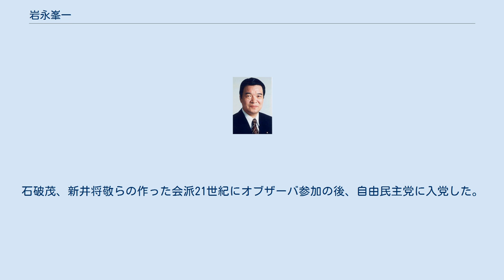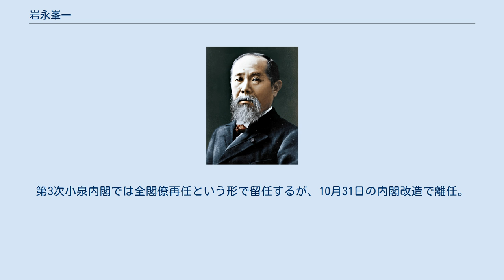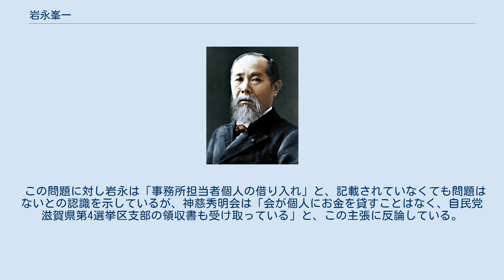岩永峯一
岩永 峯一（いわなが みねいち、1941年9月5日 - ）は、日本の政治家。
滋賀県甲賀郡信楽町（現・甲賀市）出身。
 滋賀県議会議員（5期）、衆議院議員（4期）、農林水産大臣（39代）などを歴任。
 滋賀県立甲賀高等学校（現在の滋賀県立水口高等学校）卒業。
中央大学法学部中退。
1971年、滋賀県信楽町（現在の甲賀市）町議となる。
1975年、滋賀県議会議員となり、5期務める。
この間、1988年から1989年に同議会副議長、1990年から1991年に同議長を務めた。
 1996年の第41回衆議院議員総選挙で滋賀3区から無所属で立候補して当選する。
石破茂、新井将敬らの作った会派21世紀にオブザーバ参加の後、自由民主党に入党した。
自由民主党では宏池会に属し、加藤の乱では加藤紘一と行動を共にするが、後に堀内派に移る。
 2002年10月、第1次小泉改造内閣で総務大臣政務官（旧自治省からは自治行政局、公務員制度及び選挙制度の問題ならびに消防関係全般、旧郵政省からは郵政事業全般、旧総務庁からは人事及び恩給制度の問題を担当）に就任。
 第2次小泉改造内閣で農林水産副大臣に就任。
2005年8月8日、農林水産大臣の島村宜伸が郵政解散に反対して罷免され、首相の小泉純一郎が農水相を兼任。
8月11日に岩永が副大臣から昇格する形で農水相に就任。
8月19日から3日間、オーストラリアのブリズベンで開かれた5カ国農相会議に出席する。
第3次小泉内閣では全閣僚再任という形で留任するが、10月31日の内閣改造で離任。
農水相在任期間は82日だった。
 2008年9月29日、健康上の理由から次期衆院選に立候補せず引退することを表明した。
2009年3月3日、自民党滋賀県連会長を辞任。
後継候補に三男の岩永裕貴を擁立する意向だったが、後述の政治資金問題などから出馬辞退に追いやられた。
その後、公募候補の武藤貴也が後継となったもの、民主党の奥村展三に敗れ落選。
 2009年2月13日、自身が代表を務めていた政治団体が宗教法人「神慈秀明会」から受け取った献金を政治資金収支報告書に記載していなかったことがわかった。
神慈秀明会から2003年と2005年にそれぞれ3000万円ずつ、計6000万円の寄付を受けたとされている。
 この問題に対し岩永は「事務所担当者個人の借り入れ」と、記載されていなくても問題はないとの認識を示しているが、神慈秀明会は「会が個人にお金を貸すことはなく、自民党滋賀県第4選挙区支部の領収書も受け取っている」と、この主張に反論している。